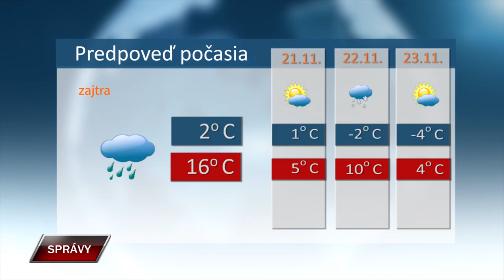SPRAVY 19 11 2024